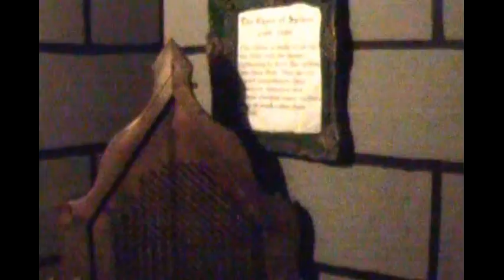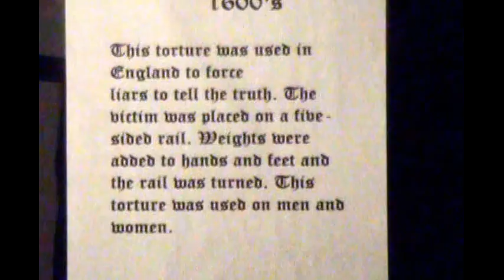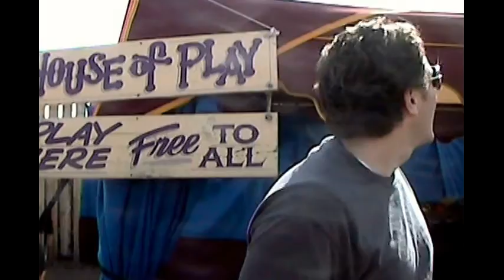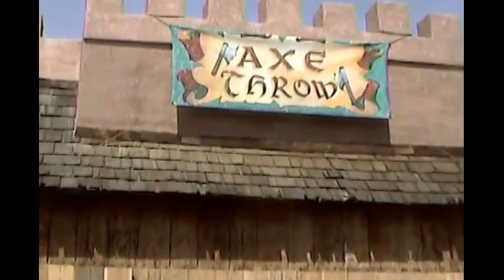Renaissance 2009 - Feb